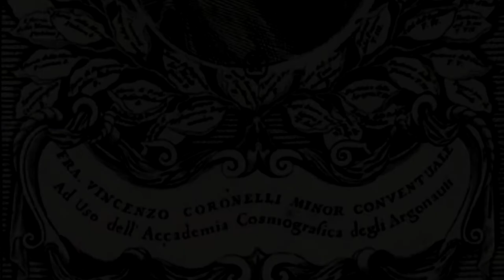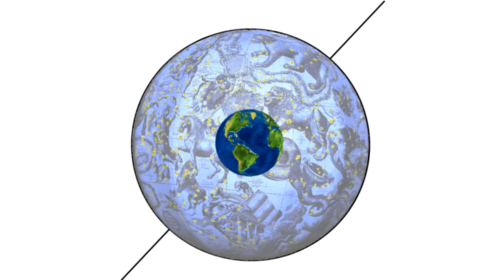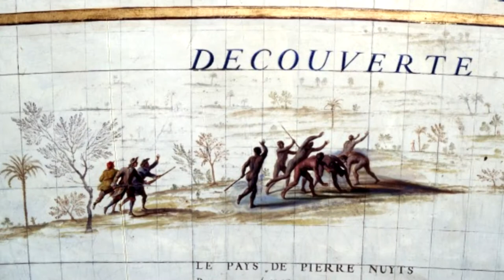Micro-Folie - Les Globes de Coronelli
Depuis plus d’un an, la médiathèque accueille entre ses murs un musée numérique faisant partie du projet Micro-Folie. Le but est de faire découvrir de nombreuses œuvres artistiques (peintures, sculptures, théâtre…) à toutes personnes ne pouvant pas forcément se rendre dans un musée.

Aujourd’hui, découverte d'objets scientifiques et artistiques uniques qui remettent au goût du jour le globe terrestre !

Bon visionnage à tous, en espérant bientôt pouvoir vous retrouver !